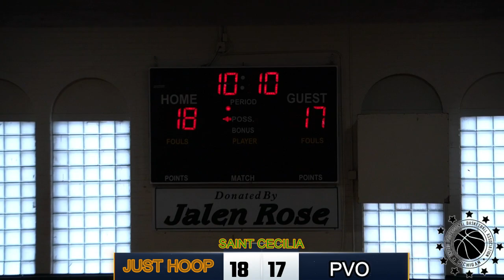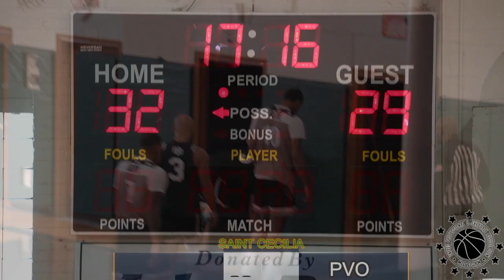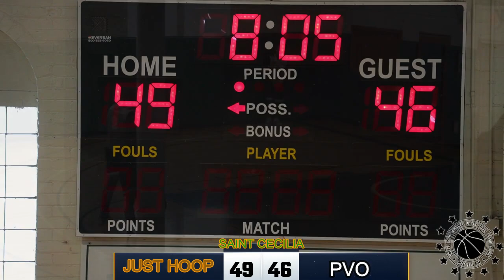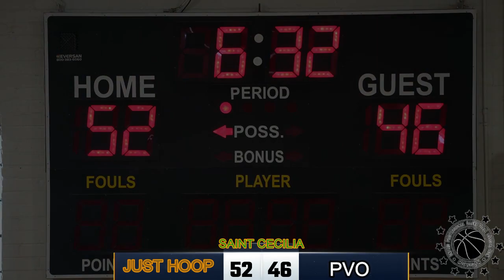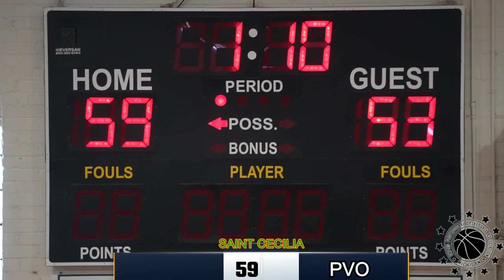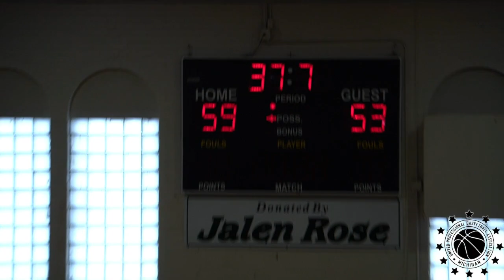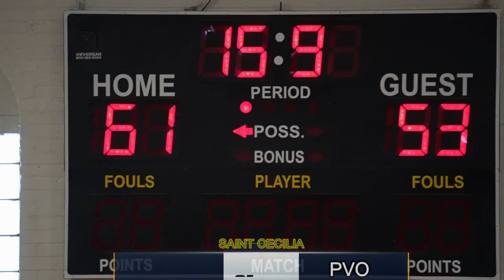UPBAPRO SEASON 1 WEEK 5 PVO vs JUST HOOP